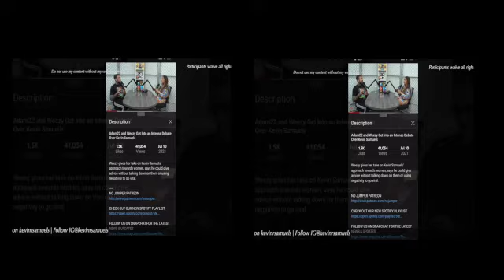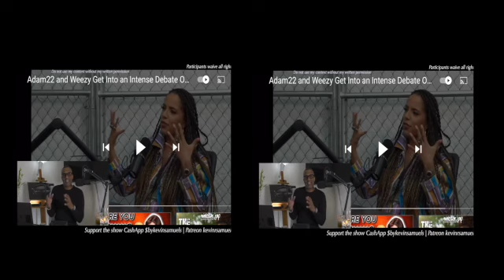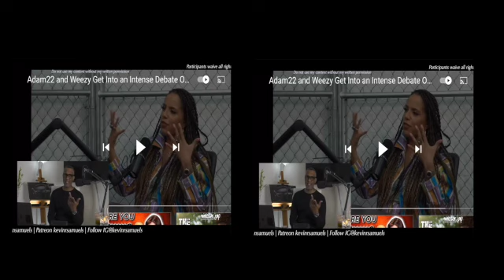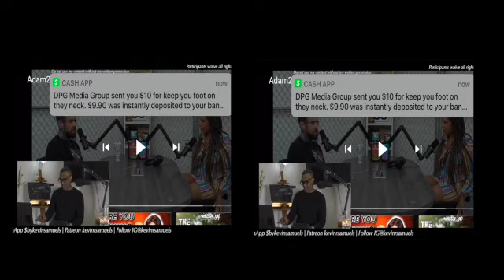Kevin Samuels Responds to @NoJumper & Weezy Podcast